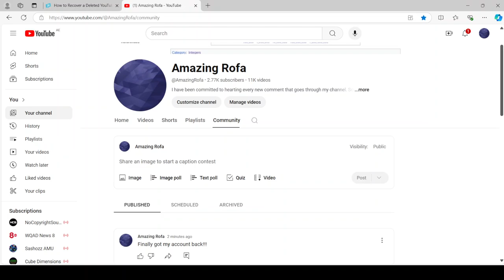My channel is back.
I just got my channel back at the time. I previously had 20 to 30 minutes with my channel gone.